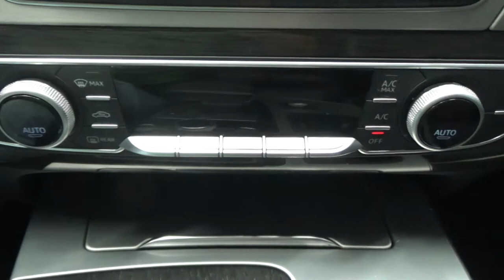Audi / Q7 / 2018 - 5775